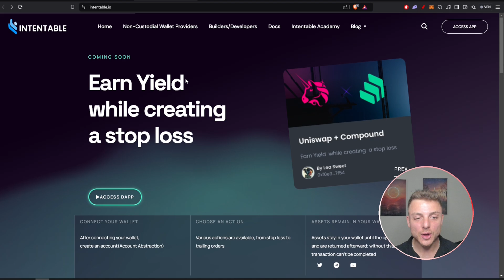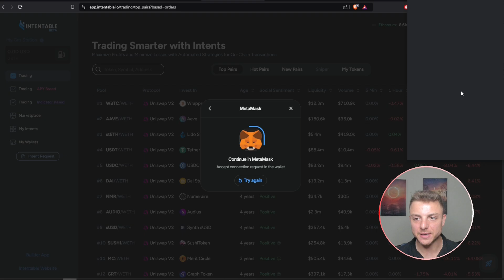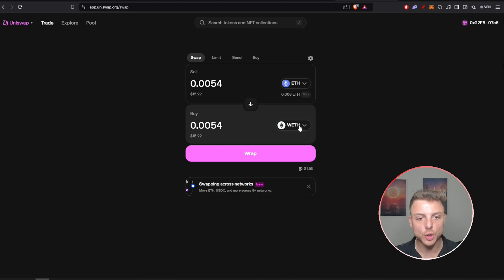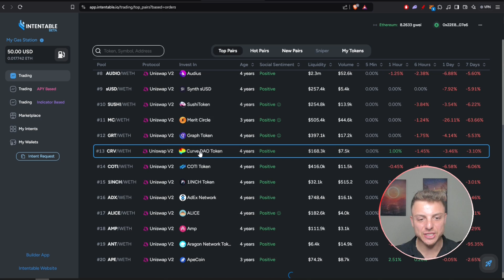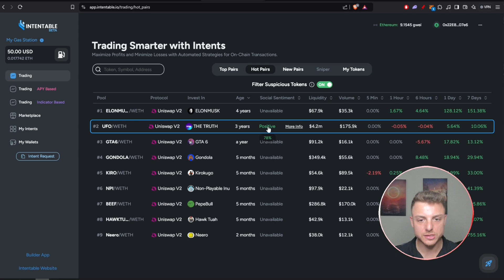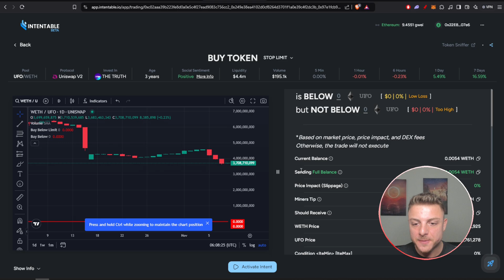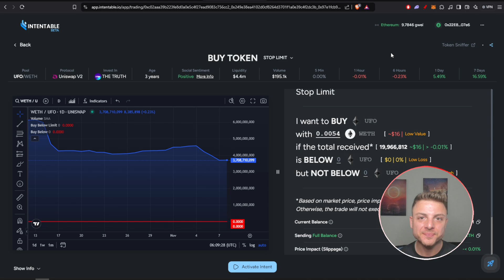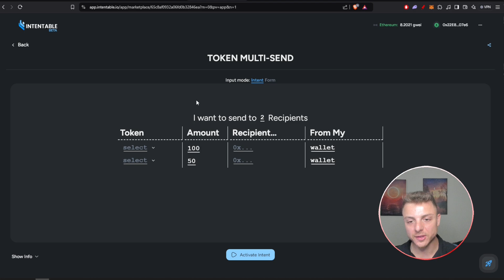NEW Automated Crypto Trading Strategies with Intentable (Tutorial Guide)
There is now a new way to trade your own automated trading strategies using intentable io.

🧙‍♂ TradeWiz #1 Memecoin Trading Bot + Copy Trading + Wallet Analyzer

Chapters
0:00 Introduction
0:32 How to use Intentable for Automated Trading
7:08 Automated Trading Example
11:19 Final Thoughts

 - Jon Trading -